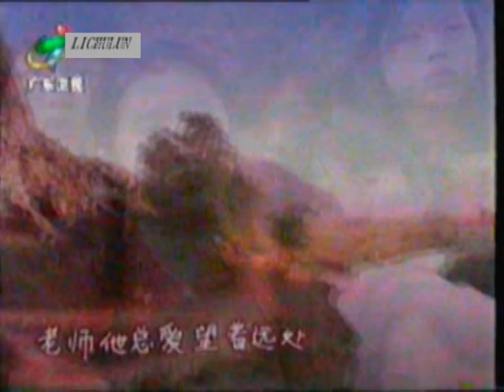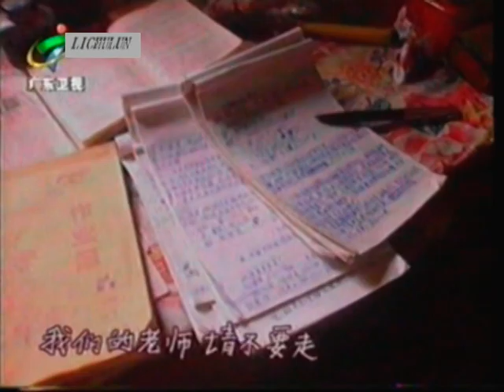金铭 我想嫁给你